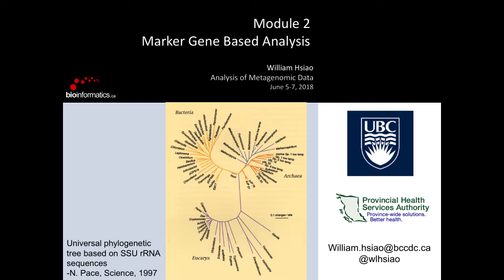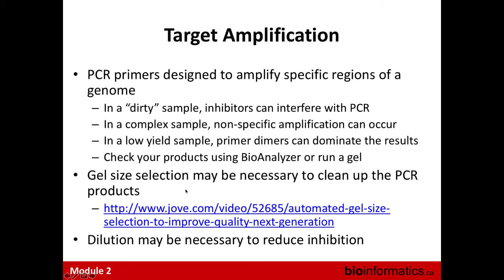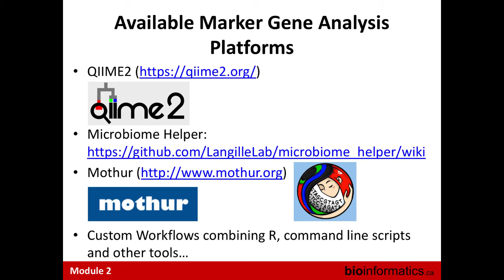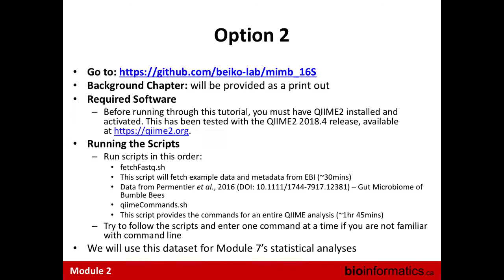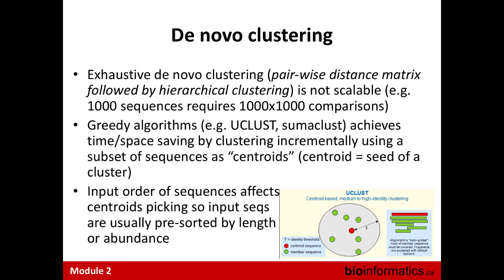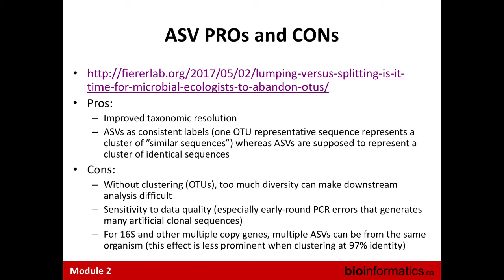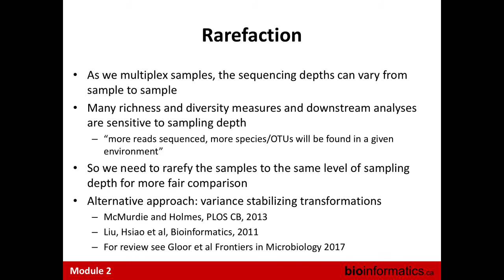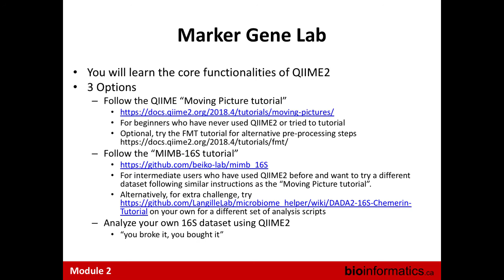Marker Gene Based Analysis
This is the second module of the Analysis of Metagenomic Data 2018 workshop hosted by the Canadian Bioinformatics Workshops at the Ontario Institute for Cancer Research. This session is by William Hsiao from the University of British Columbia.